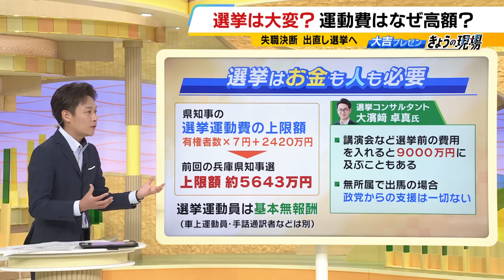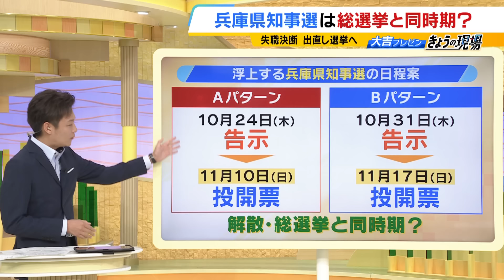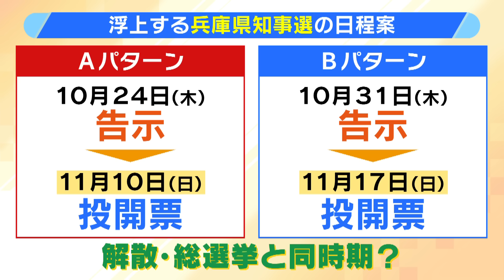【泉房穂氏出演】斎藤知事の“決断会見”をどう見る？そして県知事選の行方は…泉氏「県民の立場になって市や町と連携できる人になってほしい」（2024年9月27日）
９月２６日、失職し出直し選挙に出馬することを表明した兵庫県の斎藤元彦知事。会見では県政の混乱を招いたことについて謝罪した一方、これまでの実績を強調する場面も。そして、不信任案可決には不満を漏らしました。

　今後開かれる兵庫県知事選。３年前の知事選で斎藤知事を推薦した自民や維新はどう動くのでしょうか。

　斎藤知事の会見などについて、前明石市長の泉房穂さんに意見を聞くとともに、地方自治・政治の専門家である江藤俊昭教授の見解などもまとめました。